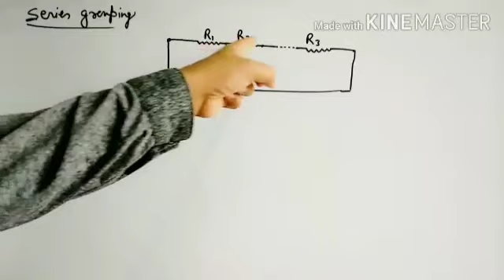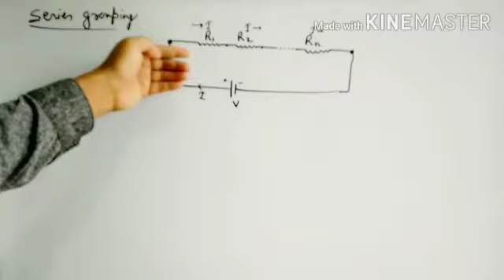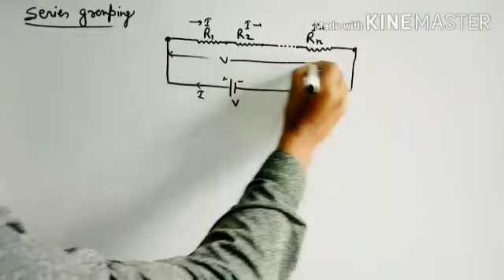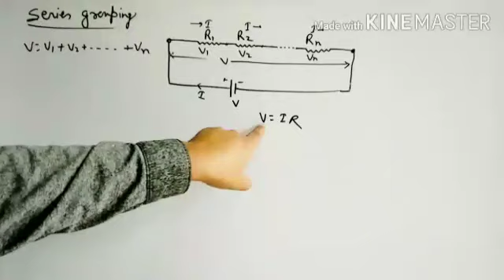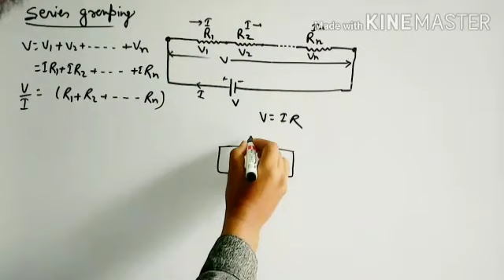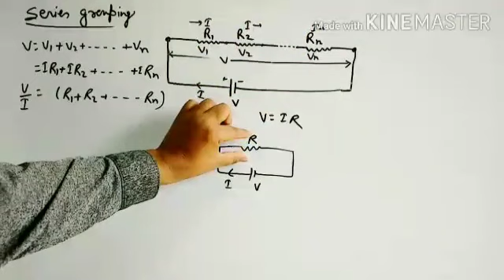series grouping physics class12physics isc science important topic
series grouping